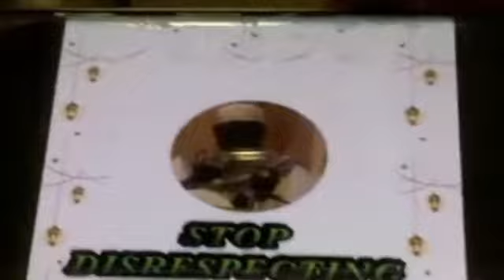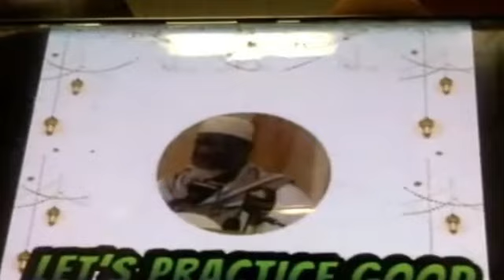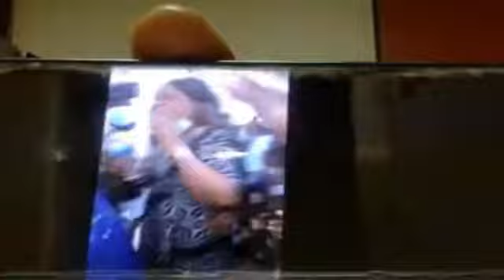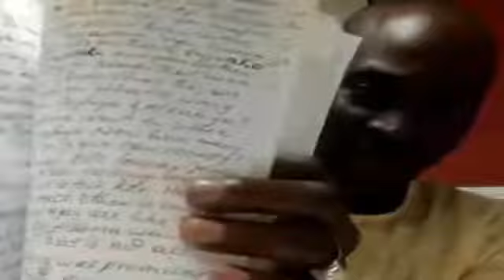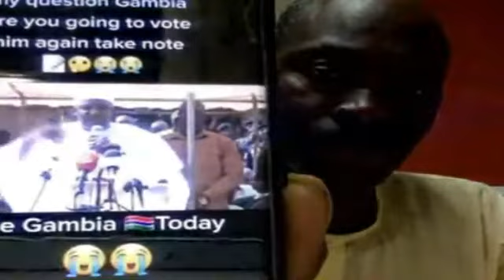Bamba Mass: 08/08/2021 Dialogue With The President... Mr President, why is it that so many NPP...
Mr President, why is it that so many NPP supporters are so economical with truth but not economical with our national coffers?

We bring you political news, reports and podcasts about the Gambia. And feel free to spread your thoughts about our videos and you can as well give your suggestions regarding the channel on how to improve.